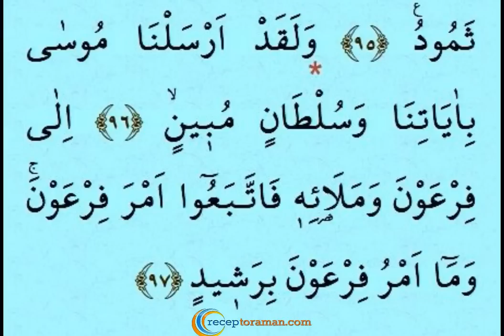Kuran 231. sayfa 12. cüz yeni öğrenenler için tecvitli sayfa sayfa çok yavaş okuyuş en yavaş hatim